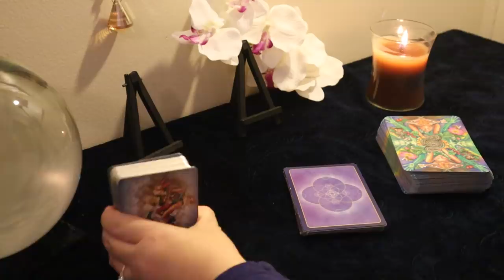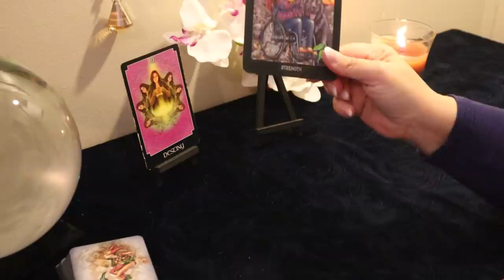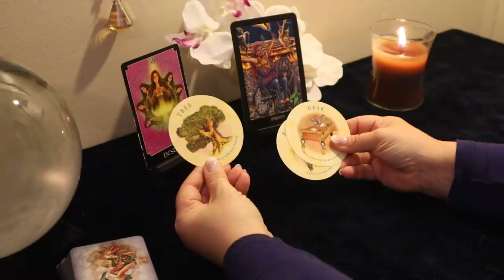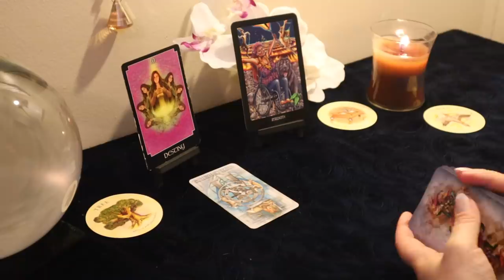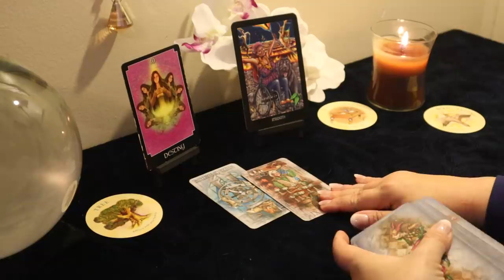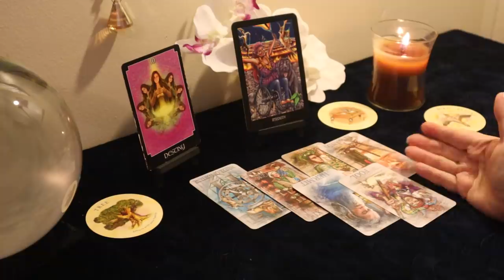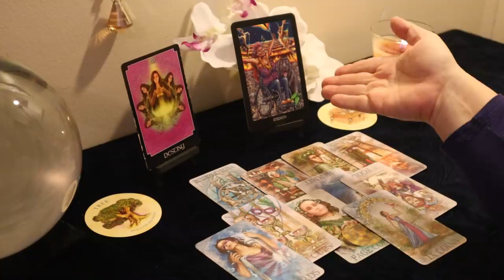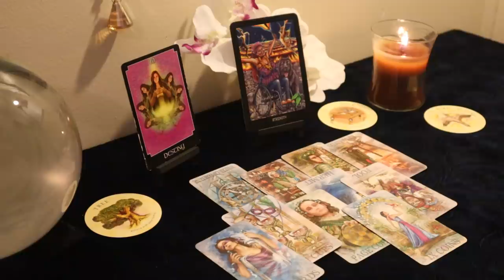Libra 3 Months from Now....A Payout You Didn't Expect...Libra Tarot Reading